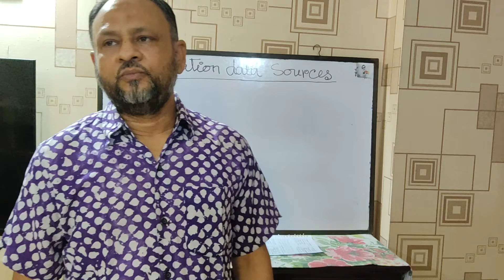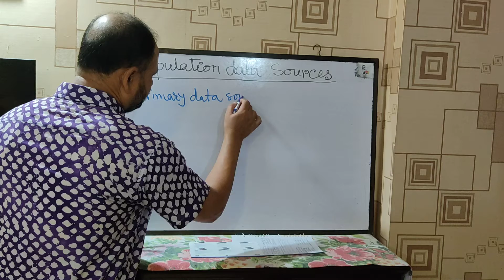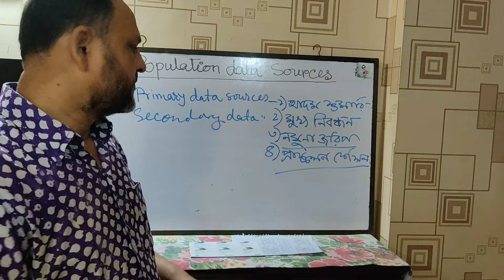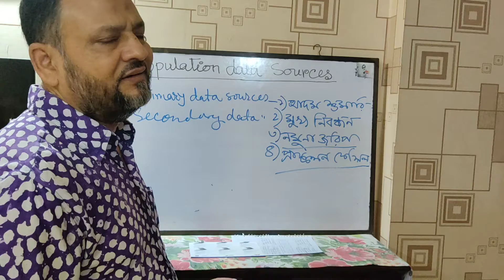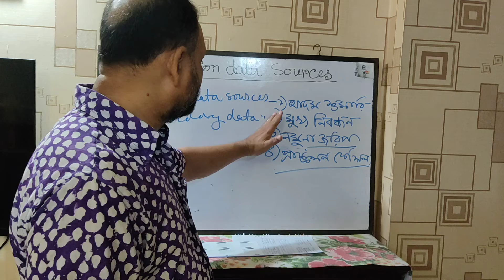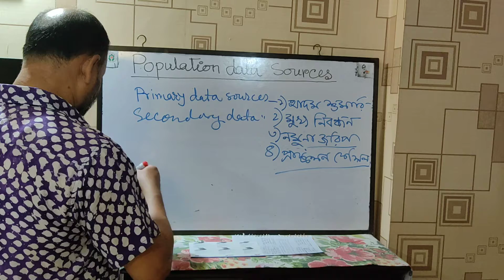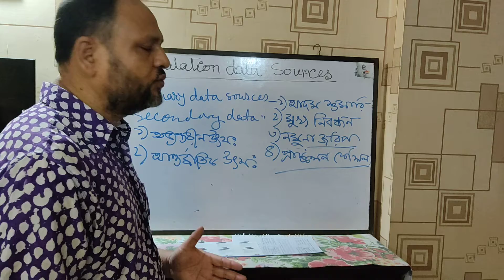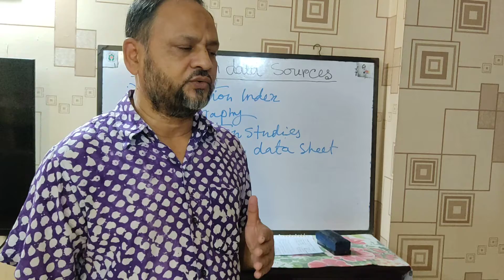GETh:3004:Topic-Population data sources:Primary and Secondary; Professor Md. Bahadur Hossain Bhuiyan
Professor Md. Bahadur Hossain Bhuiyan
Dept. of Geography and Environment